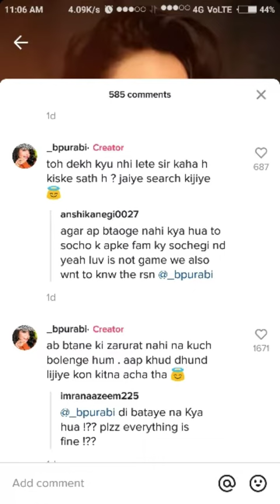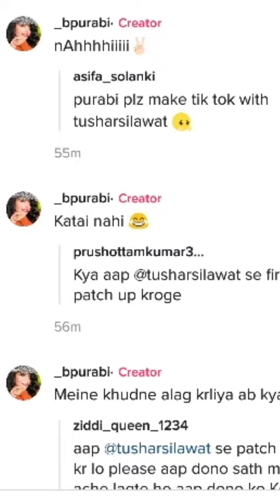Again breakup between Tushar and purubi || 100 baar break up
Credit
copy contents for news purpose

Tushar Silawat Deatils:- Tushar silawat  is a very famous Tiktok Star of India.He has huge fan following.Tushar Silawat is known for his comic Videos, Amazing parodies.Tushar Silawat has a huge fan Following all over the world.Tushar Silawat is primarily famous for posting comedy video clips , performs lip-syncs on TikTok( Musical.ly) and duets.

I hope You will enjoy this video.If you do enjoy this video then plz don't forget Like Comment And Share This Video.If you want to more videos like this then plz Subscriber My Youtube Channel MH Radio 2.0